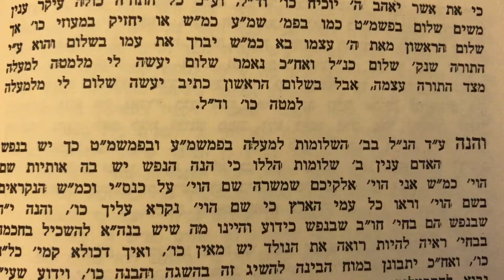וישמע יתרו הב׳ שיעור ד׳ אור התורה שמות כרך ג׳ פרשת יתרו מאמר ב׳ English Shiur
Second Va'yishma Yisro Mamer
Part 4
Ohr Hatorah Shemos 3
Parshas Yisro Mamer 2